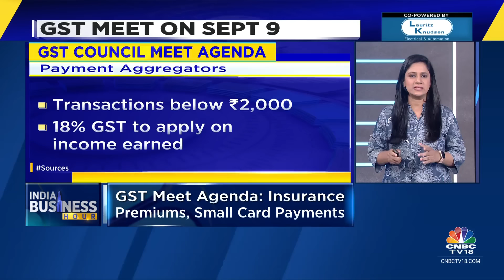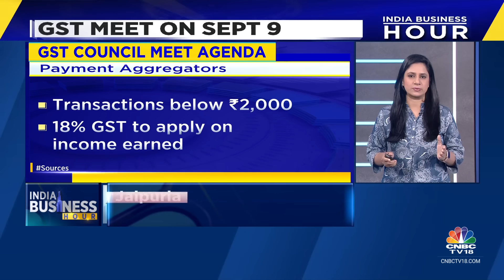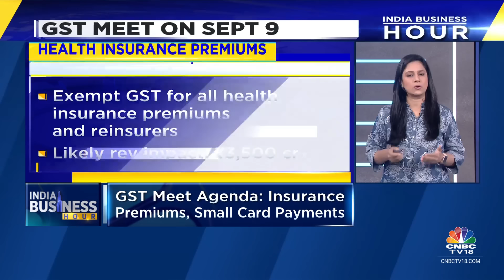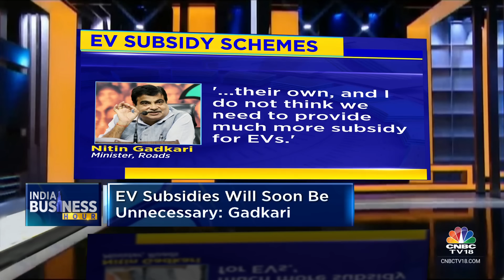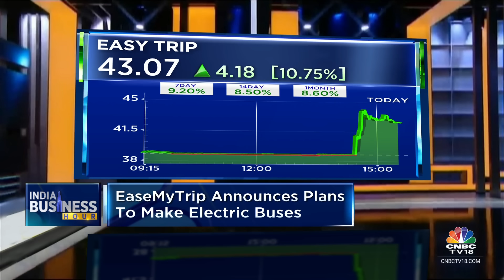LIVE: Tracking Latest Stock Market Headlines & Top Developments | India Business Hour | Top News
LIVE On IndiaBusinessHour

* RBI Governor backs inflation framework: 'Headline inflation matters'

* GST on gateway fee likely for SmallCard transactions

* HardeepPuri welcomes oil price fall, rules out higher

* GodfreyPhillips FamilyFeud: BinaModi can vote at AGM

* RIL board approves 1:1

* OLA CEO hints at new 3-wheeler

* India & Singapore sign 4 MoUs; Skies open for investment

* Delhi CM Kejriwal's bail plea: SupremeCourt reserves order

* SEBI employees hold a protest

* MohammadYunus: Hasina must keep quiet, ties with India 'now at a low'

n18oc_business